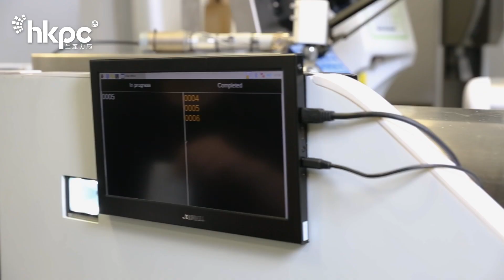生產力局以科研匠心製茶 應用先進技術沖出香港茶故事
在香港這個中外文化薈萃之城，茶的型態千變萬化。隨着科技發展一日千里，今天要品嚐一杯色、香、味俱全的好茶，已毋須依賴人手沖製。香港生產力促進局（生產力局）以先進科技匠心獨運，不但解決香港中小企及餐飲業的營運困難，提升業務效率，更以數碼化及智能化的方式，承傳香港獨特的茶文化。